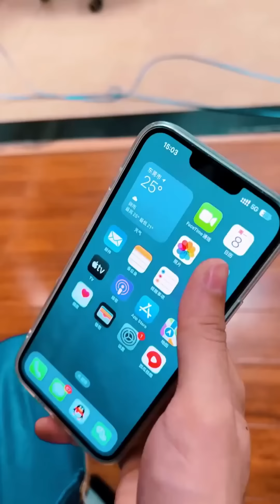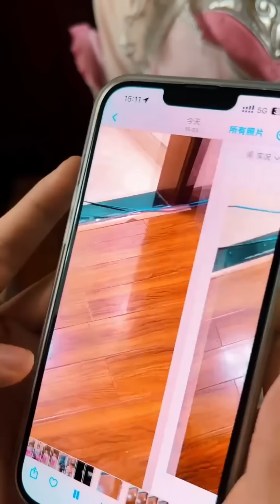【斗罗大陆】唐舞桐突发绝症需要换心脏，舞七毅然挺身而出，荣荣能治疗好她吗#斗罗大陆#唐三#小舞